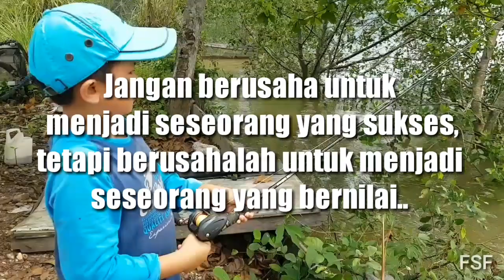children learn to fish for freshwater predators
Jika anda memberi seseorang ikan, maka anda telah
Memberinya makan untuk 1 hari...
Tetapi... bila anda mengajari orang itu memancing, maka anda akan memberinya makan seumur hidup...